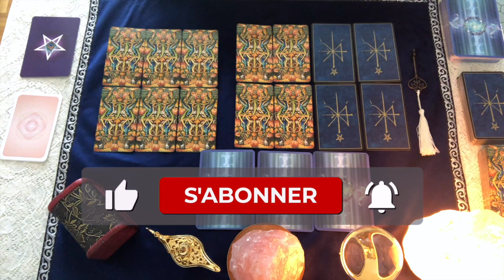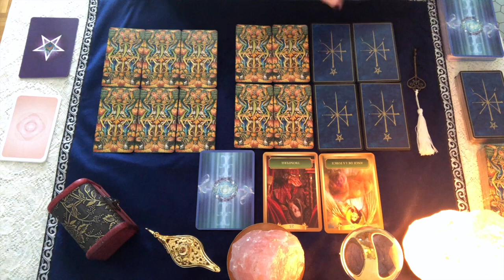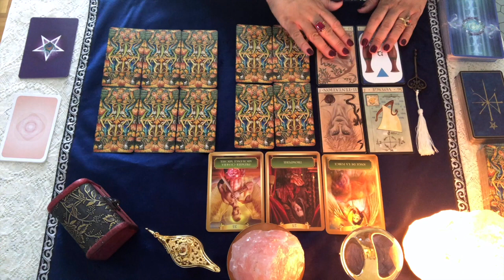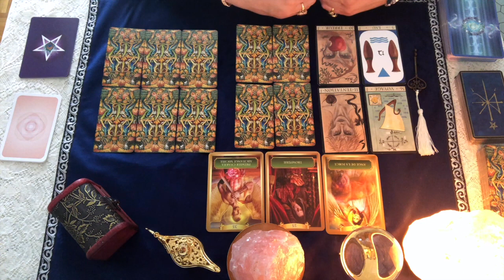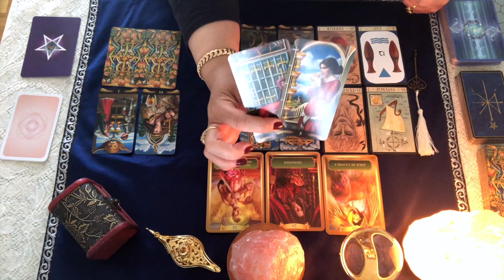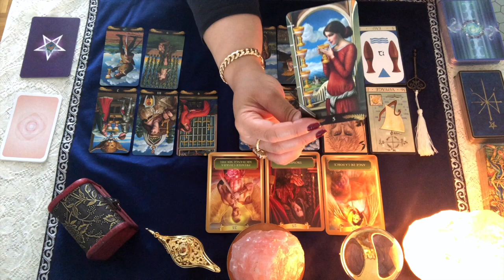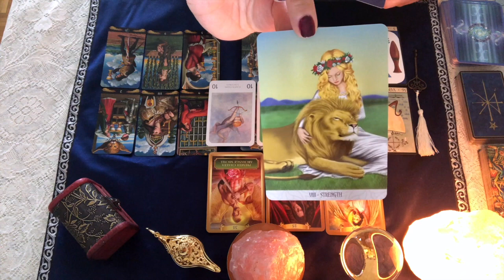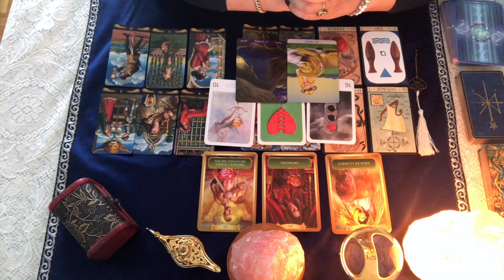Énergies de la semaine du 23 au 29 janvier 2023 - Attention ! Les manipulateurs sont parmi vous !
🔮 VOICI VOS ÉNERGIES de la semaine 🔮